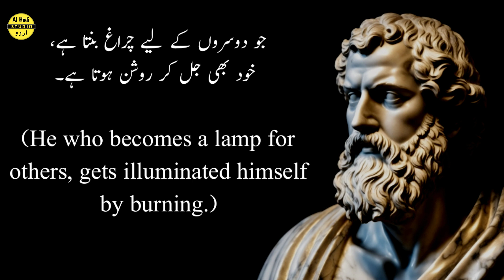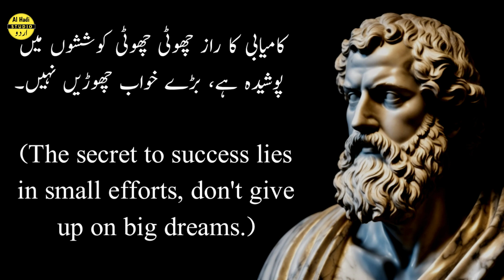Gussa Aap Ka Dushman Hai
Al hadi studio urdu quotes about life